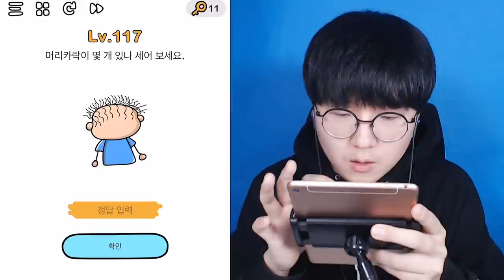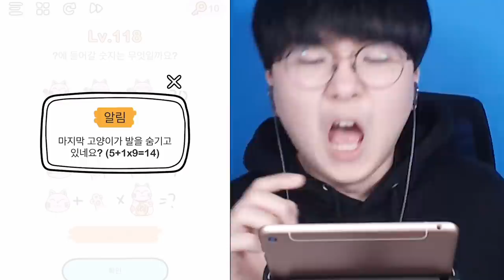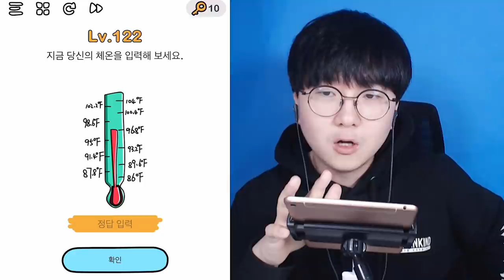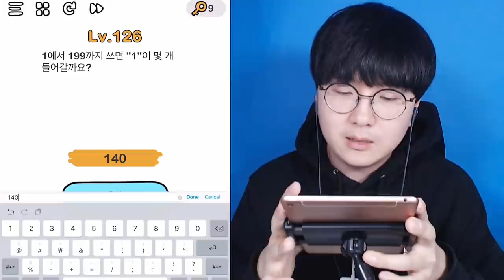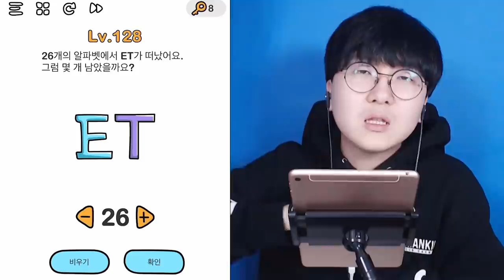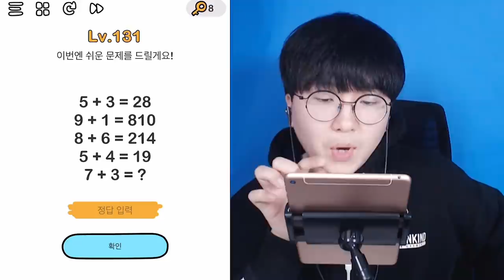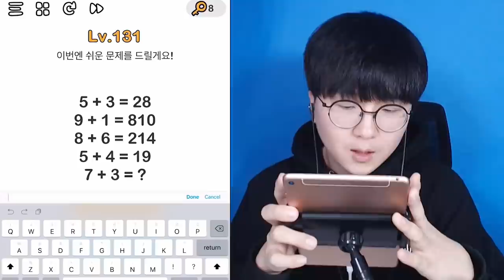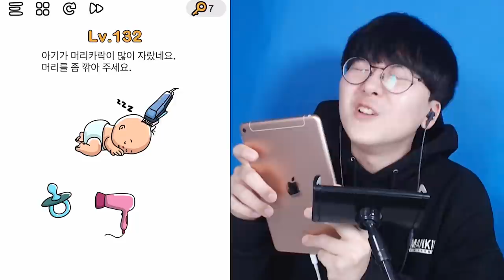이렇게 잔인한 문제는 처음입니다...ㅠㅠ [ 브레인 아웃 #6 (Brain out) ] l 휴지(HueZ)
3가닥 미는건 너무하자너 ㅠㅠㅠㅠ

1. 빠놀이(등수놀이) X
2. 욕설 X
3. 상대방 까내리기. 기분 상하게 하는 말들 X
4. 친목질 X - ex) 댓글로 서로 대화, 개인정보 및 신상 물어보기 등등